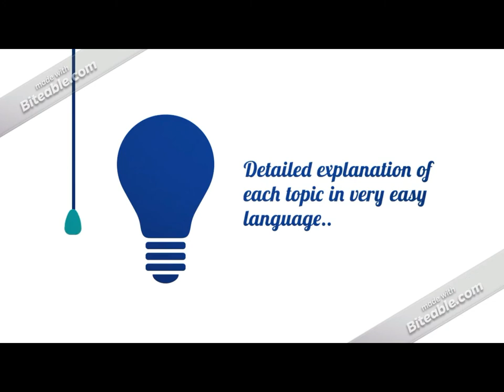Return Gift |Savvy Forensics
I have organised a quiz for you, On the achievement of 1K subscribers on our channel & the winner will get some sort of special study material I hope that all of you will participate in this contest.

PASSCODE:-   mock$987